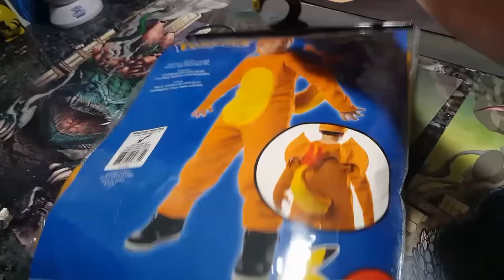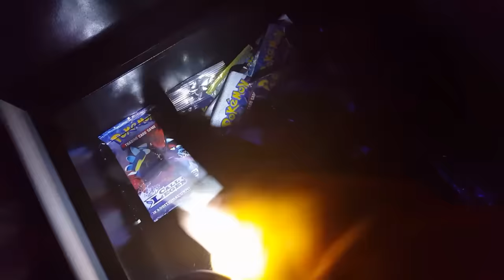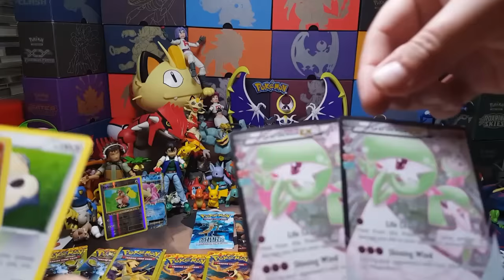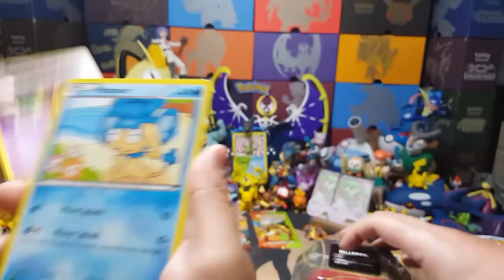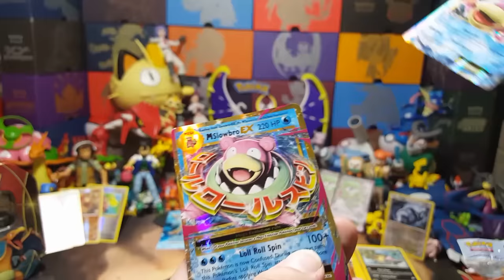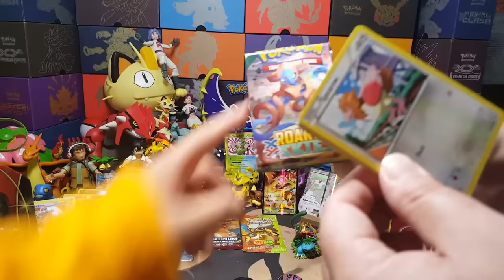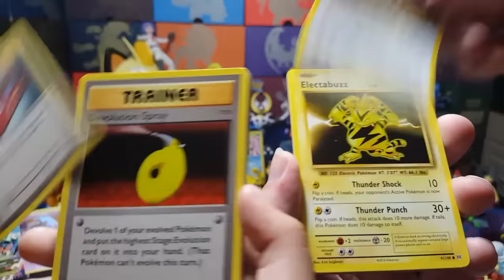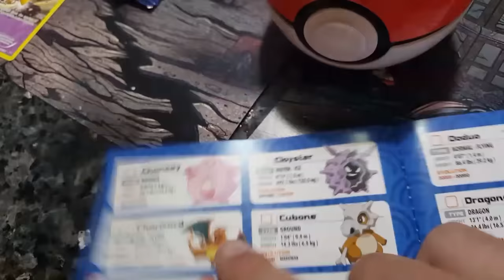BIGGEST CHARIZARD OPENING EVER!! Catching Your Favorite Pokemon At Carls #14! CHARIZARD STUFF! Pt. 1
Wait until you see Carls Most FRIGHTENING & EPIC OPENING ever! Follow me as we go shopping for stuff of your favorite pokemon...at Carls collectibles and Coins and Card Shop! Today we go hunting for Carl MOST FEARED POKEMON EVER!!! CHARIZARD!!! Also see how I get my revenge on Carl for what he did to me and Ethan!! What will we Catch at Carls?! AWESOME BLISTER PACK, MYSTERY CUBES, OLD EX BOXES OR EVEN A NEW GX BOX? ONE OF THE BIGGEST POKEMON OPENINGS EVER! Get ready for more exciting vids like this in future vids!!! Will we hunt for your favorite pokemon one day?!?! Who knows?!

●Catching Your Favorite Pokemon At Carls Collectibles #6! LUCARIO STUFF! WE OPEN A 10 YEAR OLD PACK!